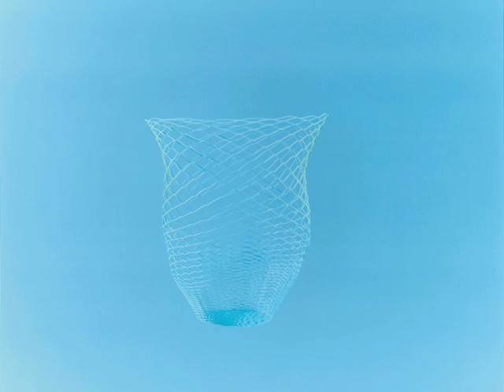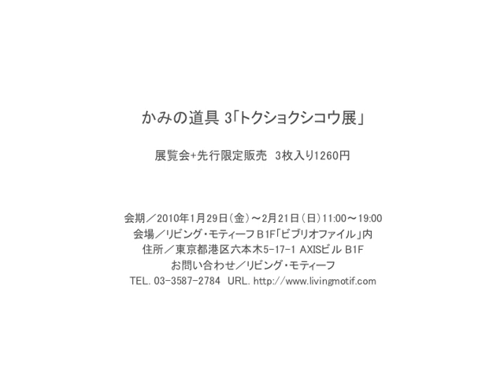空気の器 air vase / 02 PHOTO / TORAFU ARCHITECTS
かみの道具 3「トクショクシコウ展」

展覧会+先行限定販売　3枚入り1260円
会場／リビング・モティーフ B1F「ビブリオファイル」内
住所／東京都港区六本木5-17-1 AXISビル B1F